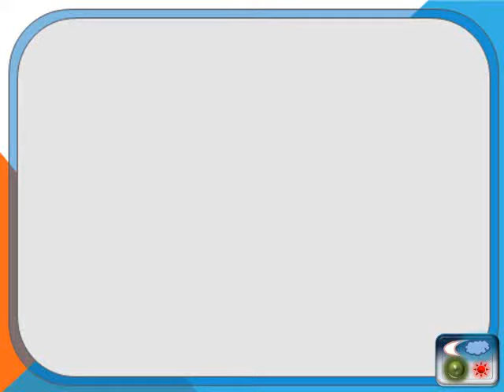Do you know why Canberra was selected as Australia's Capital?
Any idea why Canberra was selected as Australia's capital?